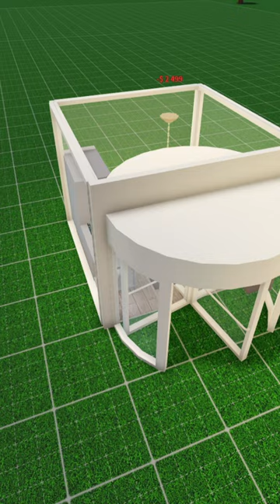Most Expensive Bloxburg Tiny House